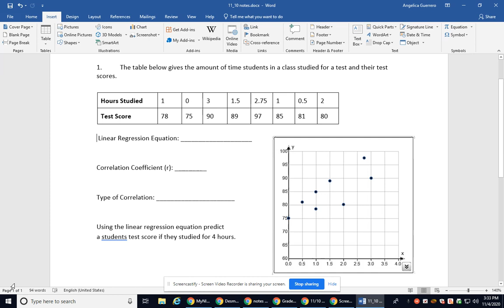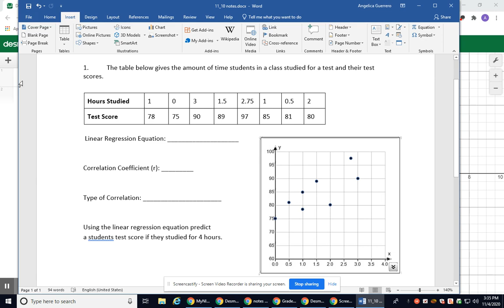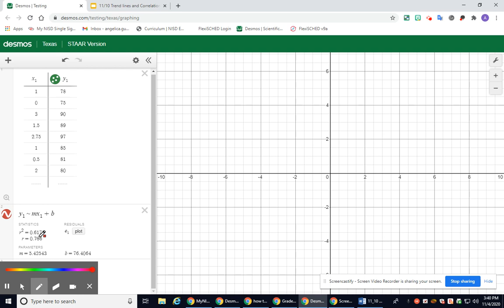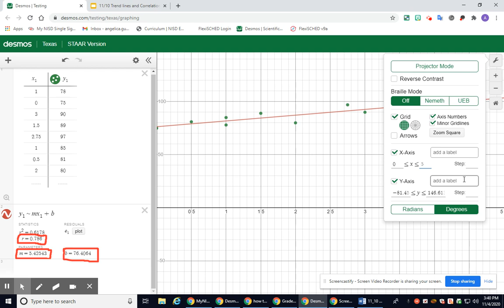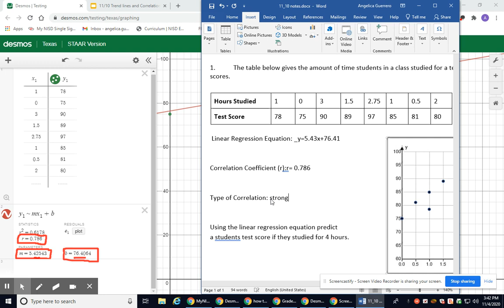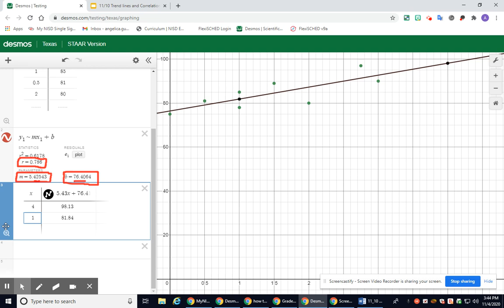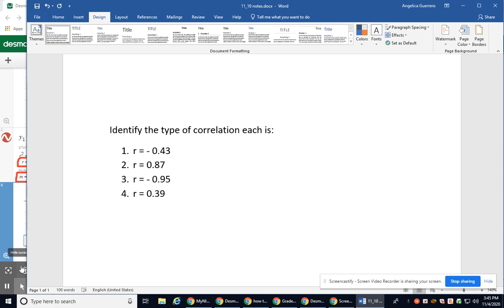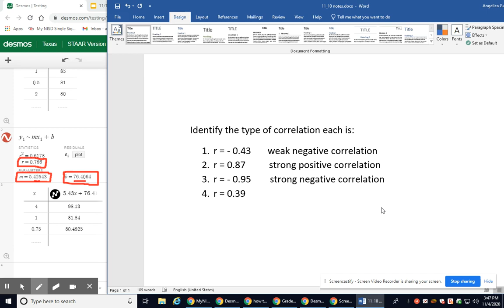11/10 Scatterplot notes